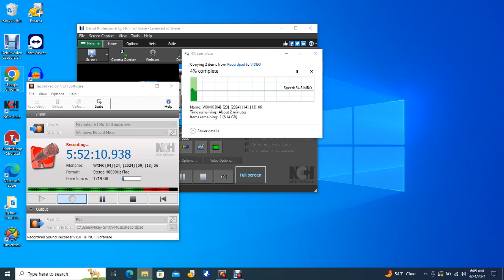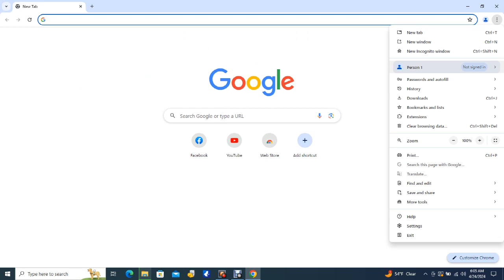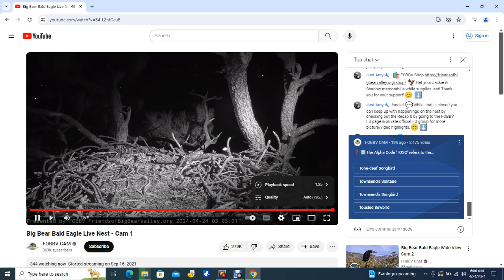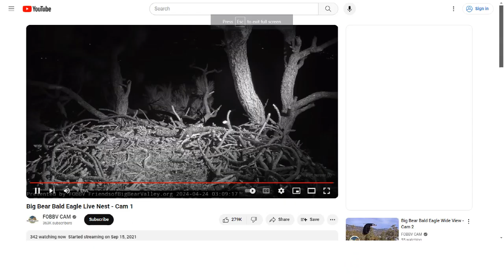Big Bear Bald Eagles 04/24/2024 04:44